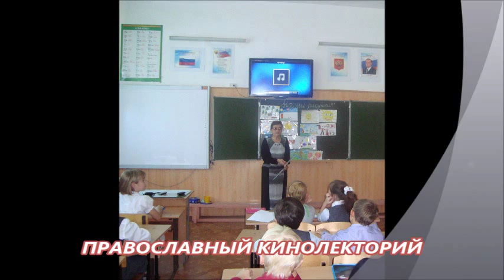ПРАВОСЛАВНЫЙ КИНОЛЕКТОРИЙ"НЕЗАБУДКА"2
В наш информационный век личность каждого человека, а ребенка особенно находится под воздействием различных потоков информации.  В большинстве СМИ идет массированная пропаганда культа насилия и жестокости.
Детская жестокость приобретает сейчас невиданный размах и самые извращенные формы. Растет число малолетних преступников, для которых убийство, насилие, становится нормой поведения. Как противоядие всему этому и является Православный кинолекторий .Прошу ваших Св.молитв о гр.р.Б.Любови